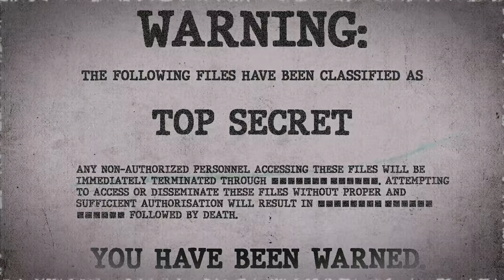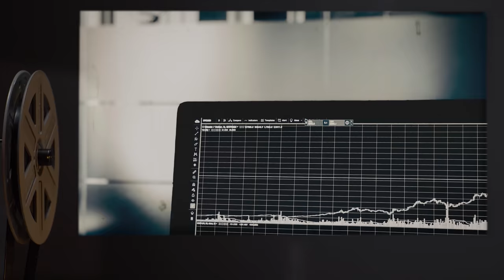SCP-657 | Death-Predicting Man (SCP Orientation)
Today we will be studying Item number SCP-657: Death-Predicting Man, Object class: Safe.

SCP-657 appears to be a Caucasian male approx. 55 years of age. SCP-657 is mostly bald, with a small amount of gray hair remaining. 1.75 meters in height, 77 kilograms. SCP-657 prefers to be addressed as "Gustav" or "Mr. Nobel", but will also respond to his SCP designation.

SCP-657 displays the ability to predict the time of an individual's death with extreme accuracy. In order to make a prediction, SCP-657 requires physical contact with the individual. This contact need not be prolonged or invasive, a handshake is sufficient. SCP-657 claims to be unable to determine any other information about the cause or circumstances of an individual's death. To date, all of SCP-657's predictions have proven accurate.

and released under Creative Commons Sharealike 3.0. Contributor: Luxtizer